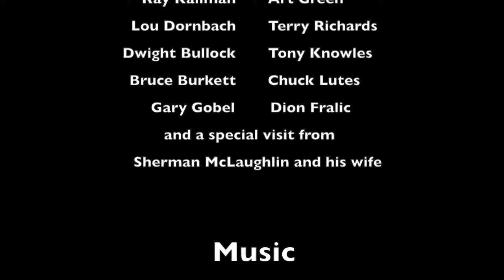Chippokes '16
41st Annual Pork, Peanuts and Pine Festival. Chippokes Plantation, Surry, VA.